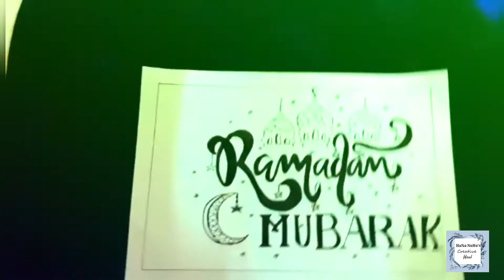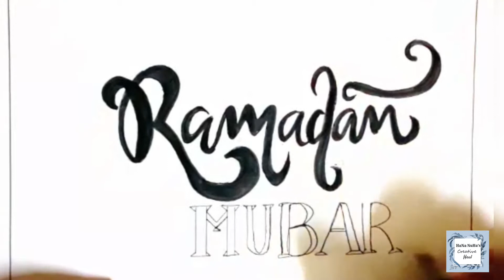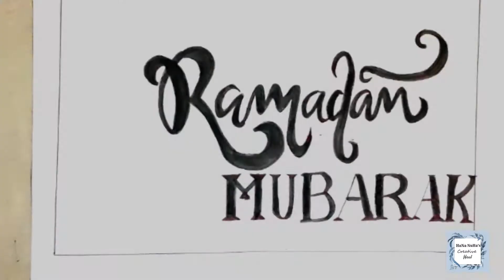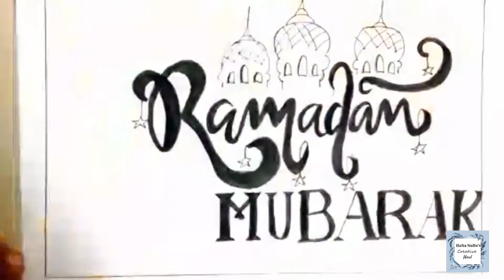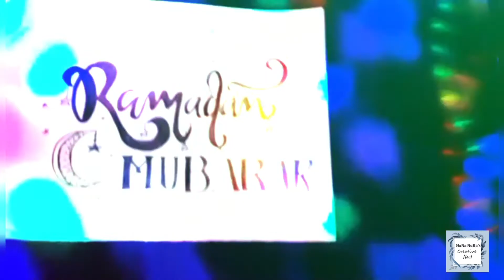RAMADAN MUBARAK//CALLIGRAPHY ART//HaNa NuHa's Creative Haul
Hey Guyz!
Welcome back to a new video!
Hope u GuyZ liked this video
Like nd share Too!🤗
Ramadan is near!!!
Better days are coming!🥰✨
INSHA ALLAH❣️
Will be back with a new video next time💫
BYE..!👋